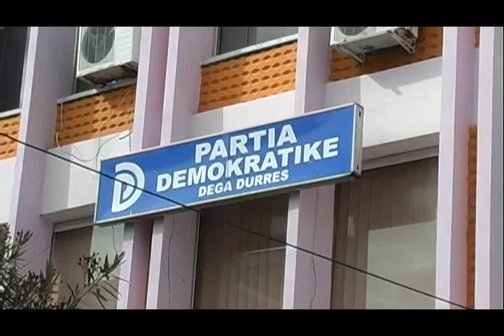26 02 2015 Durrës, PD denoncon mënyrën e ndarjes së banesave sociale